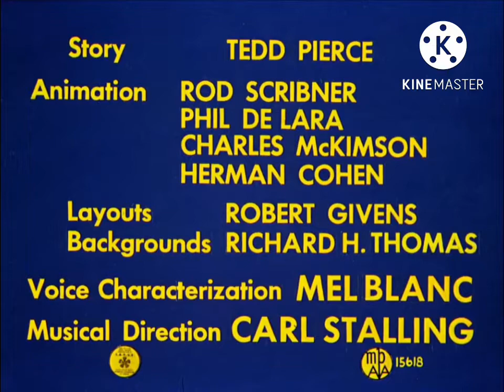Merrie Melodies - A Change of Art (1953) Opening (DVD Version)